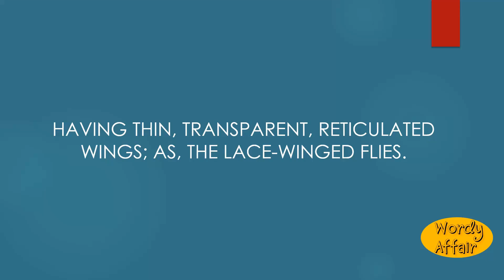Lace-winged Meaning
Having thin, transparent, reticulated wings; as, the lace-winged flies.

In this video, you will learn "Lace-winged" Meaning and pronunciation in English.

Wordy Affair